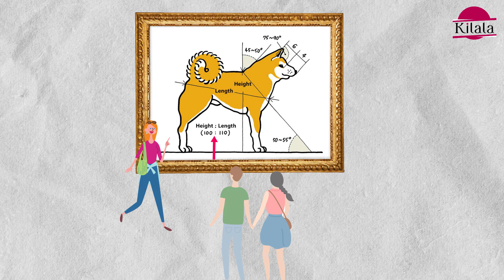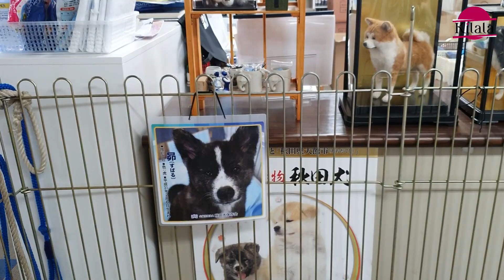Chú Chó Akita - Sức Hút Từ Quốc Khuyển Nhật Bản | Kilala | Naruhodo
Chó Akita là báu vật quốc gia được người Nhật hết mực yêu quý và ra sức bảo tồn. Cùng Kilala giãi mã sức hút từ chú chó đáng yêu này nhé.

Tìm hiểu thêm:
Chó Nhật: Người bạn bốn chân đặc biệt Hojoken
Người Nhật "u mê" mèo thế nào?!
5 trải nghiệm đáng có khi du lịch ở tỉnh Akita

Nội Dung: Isa
Dựng: Phấy
Dẫn: Uyên